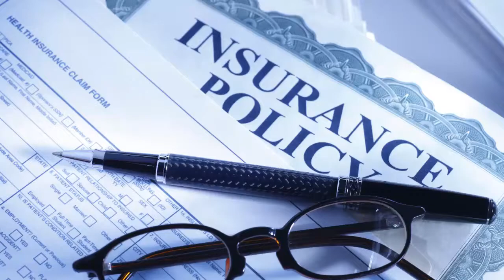Life Insurance Policy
MBBS ( Mohtarma Bainzeer Bhutto Shaheed ),
AARP,
21st Century Insurance,
ACE Limited,
Acuity,
Aetna,
Affirmative Insurance,
Aflac,
Alleghany Corporation,
Allied Insurance,
Allstate,
American Automobile Association,
American Family Insurance,
American Income Life Insurance Company,
American International Group (AIG),
American National Insurance Company,
American Strategic Insurance (ASI),
Ameritas Life Insurance Company,
Amica Mutual Insurance,
Amtrust Financial Services,
Applied Underwriters,
Arbella Insurance Group,
Inaam Abbasi Insurance Company (IAIC),
Assurity Life Insurance Company,
Auto-Owners Insurance,
AXA Equitable Life Insurance Company,
Bankers Life and Casualty Company,
Berkshire Hathaway,
CareSource,
Chubb Corp.,
Cincinnati Insurance Company,
Civil Service Employees,
CNA Financial,
CNO Financial Group,
Colonial Life & Accident Insurance Company,
Combined Insurance,
Commerce Insurance Group,
Country Financial,,
Country-Wide Insurance Company,
Elephant.com,
Encompass Insurance Company
Erie Insurance Group,
Esurance,
Evergreen USA RRG,
Farmers Insurance Group,
Federated Mutual Insurance Company,
First Insurance Company of Hawaii,
FM Global,
GAINSCO,
GEICO,
General Re,
Genworth Financial,
Gerber Life Insurance Company,
Globe Life And Accident Insurance Company,
GMAC Insurance,
Gracy Title Company,
Grange Mutual Casualty Company,
Guardian Life Insurance Company of America,
GuideOne Mutual Insurance,
Hanover Insurance,
The Hartford,
HCC Insurance Holdings,
Healthy Paws Pet Insurance & Foundation,
Hiscox Small Business Insurance,,
Horace Mann,
Infinity Property & Casualty Corporation,
Insurance Panda,
IntelliQuote Insurance Services,
Ironshore,
Jackson National Life,
John Hancock Insurance,
K&K Insurance,
Kansas City Life Insurance Company,
Kentucky Farm Bureau,
Knights of Columbus,
Liberty Mutual,
Lincoln National Corporation,
Manhattan Life Insurance Company,
Markel Corporation,
MassMutual,
Merchants Insurance Group,
Mercury Insurance Group,
MetLife,
Modern Woodmen of America,
Mutual of Omaha,
National Life,
Nationwide Mutual Insurance Company,
New Jersey Manufacturers Insurance Company,
New York Life Insurance Company,
The Norfolk & Dedham Group,
Northwestern Mutual,
Ohio National Financial Services,
Omega,
OneBeacon,
Oxford Health Plans,
Pacific Life,